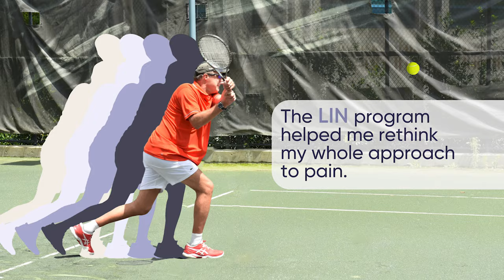Bill’s story: How I got my life (and my tennis game) back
"From an early age, I was always active, playing tennis and other sports. Out of nowhere, in my late 30s, I started having symptoms, and my body was always sore. Lin brought it all together for me. I have been able to achieve so much more in my life thanks to Lin."